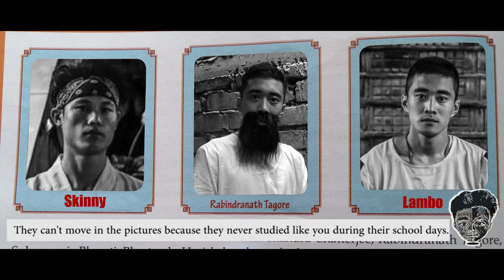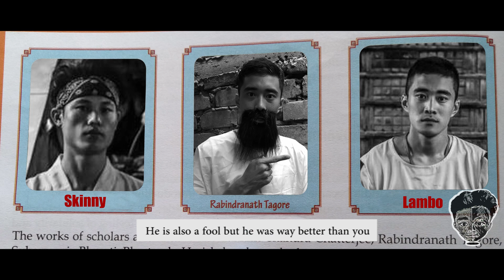EXAM VS TEMPTATIONS | LAMBU & SKINNY | NAGAMESE COMEDY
This is how temptations hit us when we try to do something 😅

Cast:
°Panger Kichu
°Akum Kichu